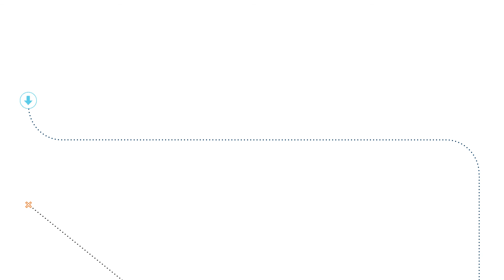Bucknell University: Speaking of Success with Tom Williams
In Bucknell University's "Speaking of Success" video series, accomplished alumni discuss how Bucknell prepared them for their careers and offer advice to students. Tom Williams graduated from Bucknell in 1980 with a degree in mechanical engineering.